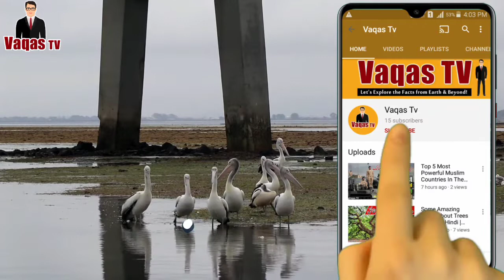10 Interesting Facts About Pelicans | Do Pelicans Attack Humans? | Urdu / Hindi Documentary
Pelican Fun Facts in Urdu / Hindi Documentary. Here are some interesting and amazing information about Pelicans.

How many fish can a pelican fit in its mouth?

A pelican can fit three times more fish in its mouth pouch than in its stomach!

Do pelicans attack humans?

Though pelicans arguably do pose some danger to people (have you seen the size of those things?) they're not number one on this list for that. They got this spot through sheer ferocity. You see, a pelican is universally known as that goofy-looking bird with the huge mouth.

What are pelicans known for?

There are more than half a dozen species of pelicans, but all of them have the famous throat pouch for which the birds are best known. These large birds use their elastic pouches to catch fish—though different species use it in different ways.

Where do pelicans sleep?

Offshore at night is where the pelicans roost and then during the day they loaf. Some loafing sites consists of pilings, jetties, sandbars, breakwaters, and islands. On the Atlantic and Gulf coast, the brown pelicans move to small predator-free islands to breed.

This video includes the information about these topics:

brown pelican facts
where do pelicans live
brown pelican fun facts
white pelican facts
pelican diet
pelican beak
pelican species